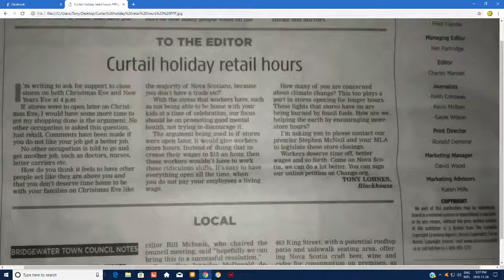Todd Veinotte open hour with Tony Lohnes on Climate change and the Christmas Eve Petition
Open hour with Todd Veinotte on the open hour show News 95.7FM . Talking to him about climate change and our petition to close stores down on Christmas Eve and New Years Eve at 4 pm .